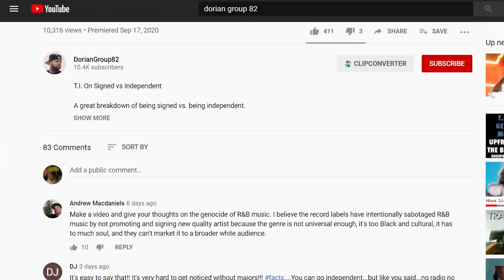Why Lil Wayne Didn't Sleep In His 20's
Don’t Sleep 🦆

I used to sleep 3-4 hours a night.⁣
I didn’t see the point of resting when there was work to do.⁣
I hated being behind on my work because I felt like everything would just pile up.⁣
I got over that.⁣
You can never get everything done in day.⁣
This isn’t school.⁣
You aren’t done with an assignment, get it turned in and you get an “A”.⁣
As an entrepreneur, the work never stops.⁣
You have to make time for yourself.⁣
You have to make time to rest.⁣
You have to make time for your family.⁣
Going all out every single day does nothing but eventually burn you out.⁣
Pace yourself.⁣
Sleep.⁣
Eat.⁣
Workout.⁣
Smoke.⁣
Drink.⁣
This is a marathon, not a sprint. (RIP NIP)⁣
Shoutout to @liltunechi.⁣
How many hours a night do you sleep?⁣
I wanna know ⁣
Comment in the comments. ⁣